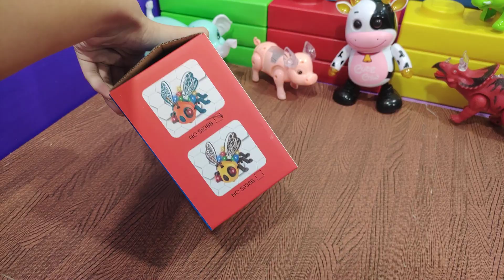ของเล่นผึ้งตัวใหม่ สีใหม่ มากับวัว ม้าน้ำ ช้าง ไดโนเสาร์ bee cow dinosaur elephant sea horse@aza555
ของเล่นผึ้งตัวใหม่ สีใหม่ มากับวัว ม้าน้ำ ช้าง ไดโนเสาร์ bee cow dinosaur elephant sea horse @aza555 p